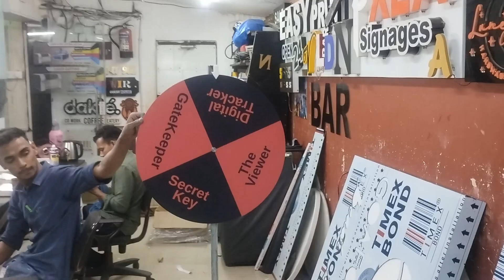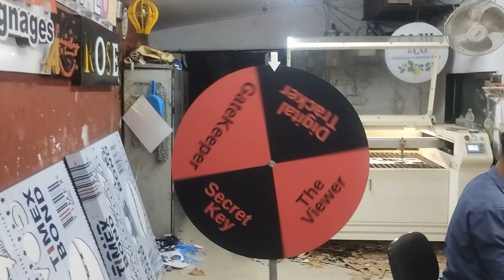ACP sheet cnc cutting wheel game board for Netflix goa by easy Print goa